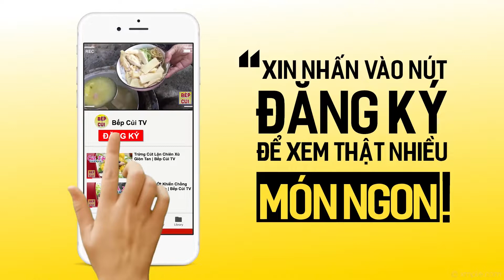Cách Làm Món Cà Tím Kho Nước Mắm Đơn Giản Lạ Miệng Ăn Hết Nồi Cơm | Món Ngon Bếp Củi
Bạn vẫn thường nghe cà tím xào hay nướng, còn cà tím kho bạn đã bao giờ nghe đến chưa? Hãy cùng Món Ngon Bếp Củi vào bếp thực hiện 2 cách làm Cà Tím Kho Nước Mắm Đơn Giản Lạ Miệng Ăn Hết Nồi Cơm nhé.